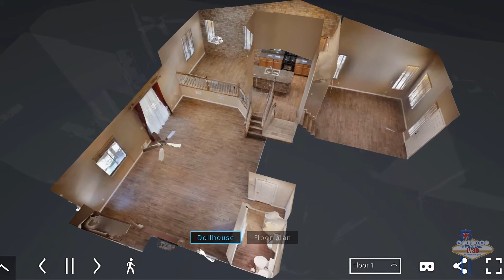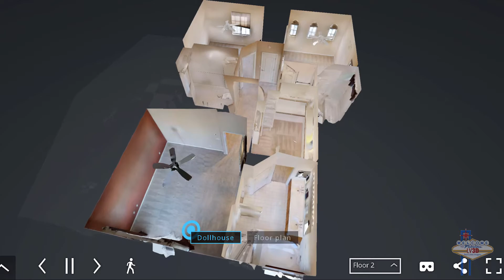3116 Madame Plantier Promo Video Final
See how this promotional video for